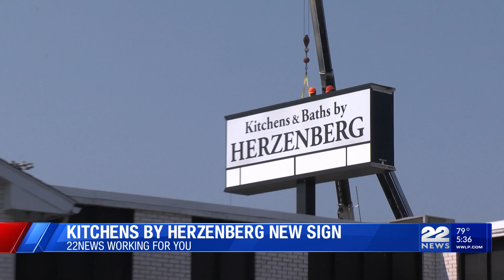Kitchens by Herzenberg in Agawam replace iconic sign damaged in crash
Kitchens by Herzenberg at Agawam’s South End Bridge Rotary is installing a new sign.